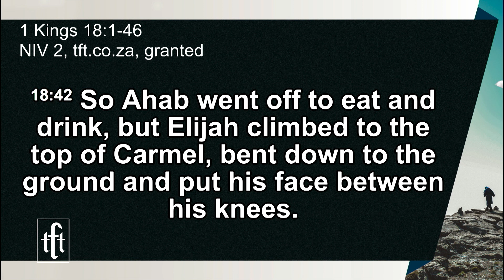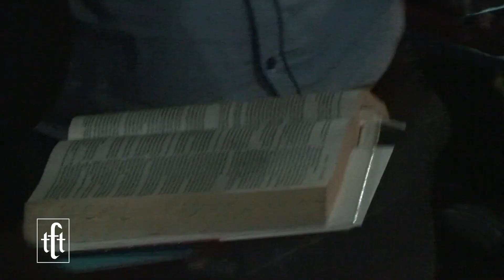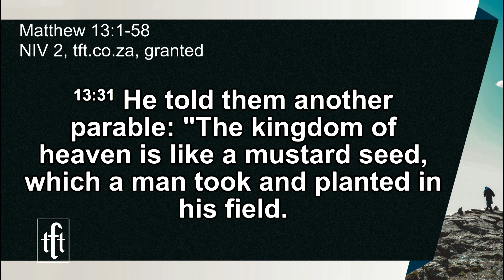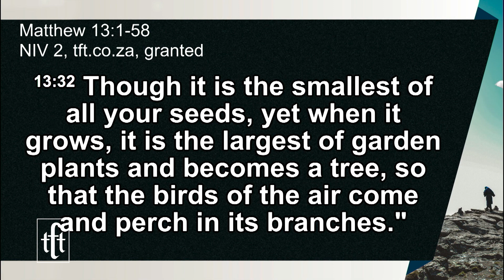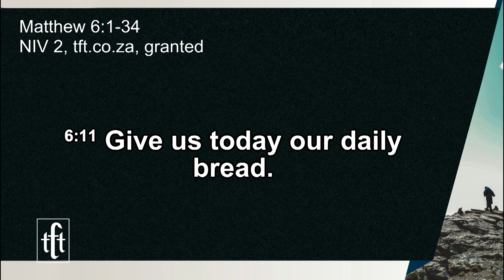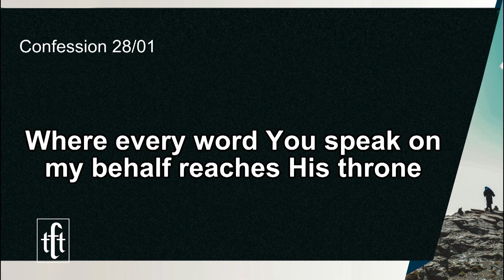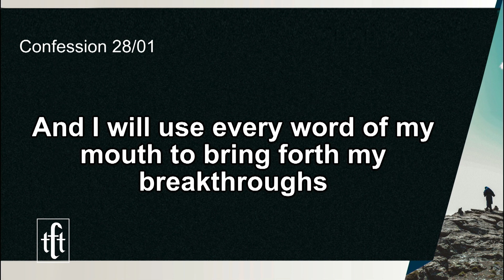Silent Prayers - Montoedi V Kotu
This past Sunday was the fourth instalment of the series: Which is entitled PROCLAIM YOUR BREAKTHROUGH THEN BRING IT FORTH. - "SILENT PRAYERS"Part 4.

"And Elijah said unto Ahab, Get thee up, eat and drink; for there is a sound of abundance of rain. So Ahab went off to eat and drink, but Elijah climbed to the top of Carmel, bent down to the ground and put his face between his knees. “Go and look toward the sea,” he told his servant. And he went up and looked. “There is nothing there,” he said. Seven times Elijah said, “Go back. The seventh time the servant reported, “A cloud as small as a man’s hand is rising from the sea. And it came to pass in the mean while, that the heaven was black with clouds and wind, and there was a great rain. And Ahab rode, and went to Jezreel."

1 Kings 18:41-45 NIV

CONFESSION

"Precious lord JESUS, I thank you for being my intercessor at GOD'S right hand, where every word you speak on my behalf, reaches his throne. This day i realign my words to work together with yours. I am GOD'S perfect image in this world with full authority to command all that is around me to conform to GOD'S will. I am filled with the HOLY SPIRIT of creation and sustenance. I will use every word of my mouth to bring forth my breakthroughs. I give all glory to GOD, through JESUS for all these.  Amen."

28 January 2024
Montoedi V Kotu